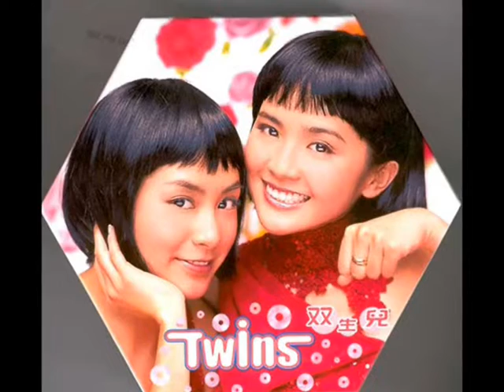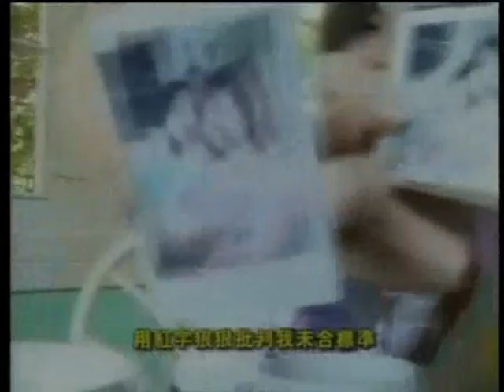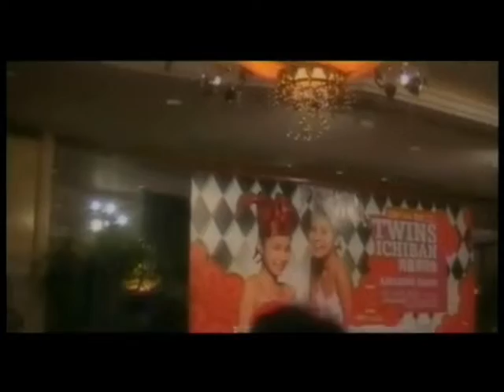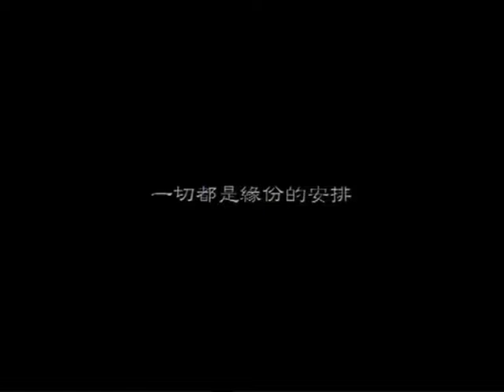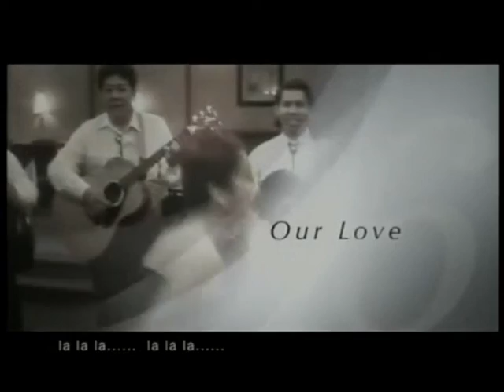Twins金曲串燒 Twins Megamix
Twins暫時始終是香港最成功女子組合之一..亦肯定是90後其中集體回憶
伍樂城..Wyman.林夕等為Twins製作咁多精彩金曲真是功不可抹
0:00 明愛暗戀補習社/ 1:39 愛情當入樽/ 2:56 二人世界杯/ 4:37 著睡衣跳舞/ 5:48 Ichiban興奮/ 6:39 大紅大紫/ 7:45 你是我的UFO/ 8:38 孖寶668 / 9:17 你最紅/ 10:07 女校男生/ 11:35 快熟時代/ 12:33 換季/ 13:03 學生手冊/ 14:11 和平日/ 15:39 飛線/ 16:21 有所不知/ 17:08 跅跅步哈姆太郎/ 18:05 200%咒語/ 19:04 神奇兩女俠/ 19:59 發夢見到你/ 20:56 朋友仔/ 22:17 我們的紀念冊/ 23:52 風箏與風/ 25:00 戀愛大過天/ 26:52 大浪漫主義/ 28:40 眼紅紅/ 30:34 人比人/ 32:02 朋友的愛/ 33:14 亂世佳人/ 34:53 下一站天后/ 36:14 多謝失戀/ 37:33 飲歌/ 38:46 雙失情人節/ 40:04 丟架/ 41:20 精選/ 42:47 那天很愛笑/ 44:04 千金/ 45:40 你講你愛我/ 47:11 香港紐約/ 48:48 冬令時間/ 49:58 18變/ 50:44 星星月亮太陽/ 51:54 士多啤利蘋果橙/ 53:18 女人味/ 54:23 拍住上/ 55:25 追女仔/ 56:34 死性不改/ 57:59 夏日狂嘩/ 59:05 零4好玩/ 1:00:05 森巴皇後/ 1:01:06 一時無兩/ 1:02:31 老鼠愛大米/ 1:03:34 救生圈/ 1:04:38 黑色喜劇/ 1:06:03 幼稚園/ 1:07:12 你不是好情人/ 1:08:48 我決定走了/ 1:09:46 飄零燕/ 1:11:09 德州的故事/ 1:12:05 熱浪假期/ 1:13:11 桃紅結他/ 1:14:25 紅當當飛吻/ 1:15:47 人人彈起/ 1:16:41 相愛6年/ 1:18:21 大過天